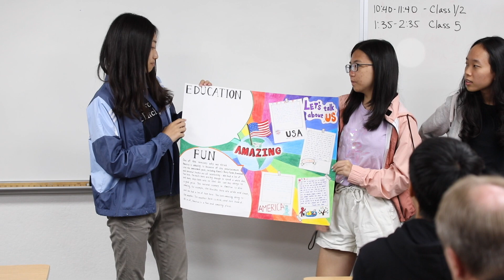Short-Term Immersion & Teacher Training (Fairmont International School)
Throughout the year, Fairmont Private Schools & Fairmont International School welcomes visiting students and teachers from around the globe to their campuses in southern California.  Students come to learn English and teachers come to share methodologies, educational philosophies, pedagogical best practices, and cultural exchange. These Short-Term Programs are designed to meet the unique needs of various schools and educational groups worldwide. The programs vary in length from two to six weeks, depending on the size and needs of the group. While visiting, students and teachers enjoy a unique immersion program through homestay accommodations with American families.